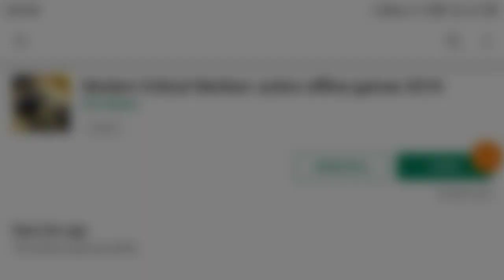Modern Critical Warfare : Action Office Game || New Survival Game 1gb and 2gb Ram Phones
Download link

Bye bye dosto